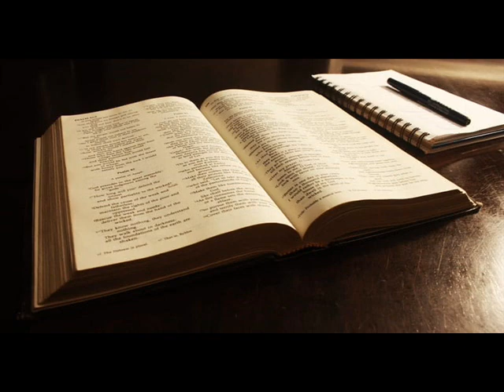SERMON : REVOLUTION 1: 17-19